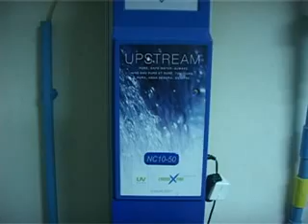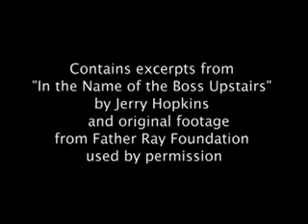THE LEGACY OF FATHER RAY [part3]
Fr. Ray Foundation